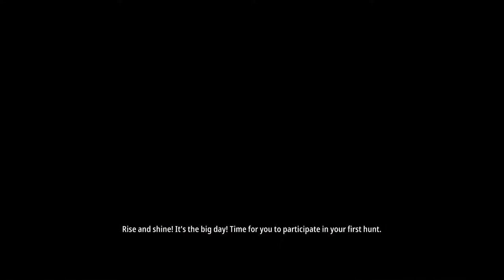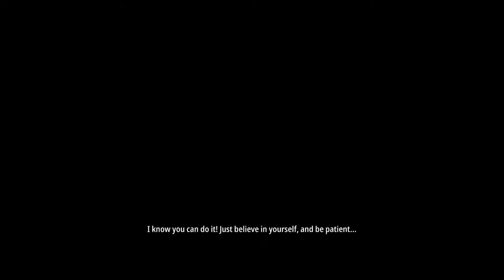Hunting Simulator 2 PS5